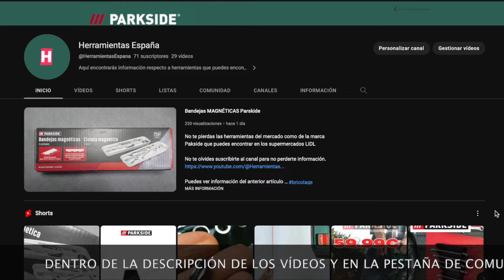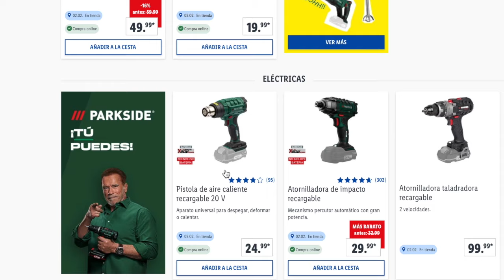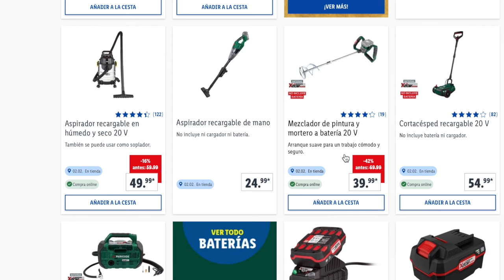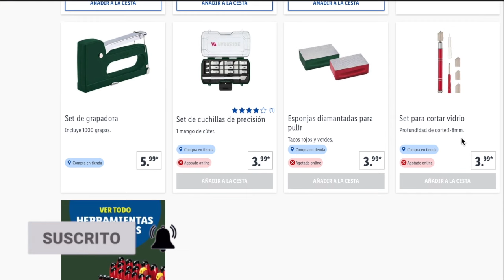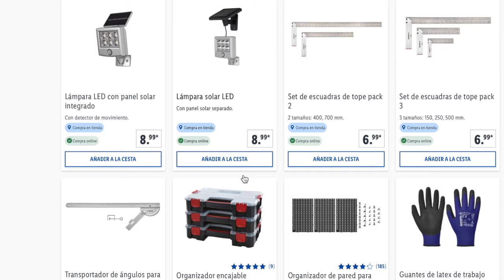🔥LIDL VIERNES 02/02 CATÁLOGO BAZAR OFERTAS PROMOCIONES ONLINE Y TIENDA🔥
Este Viernes tenemos Parkside en tienda ¿Recomiendas algún artículo?. Tenemos este mes de Febrero nuevo código de envío estándar gratis a partir de 79 euros. El cupón se canjea automáticamente. Válido del 1 de Febrero al 31 de Marzo de 2024

📝  www. msguely.info

00:00 Información
00:33 Parkside
04:10 Despedida